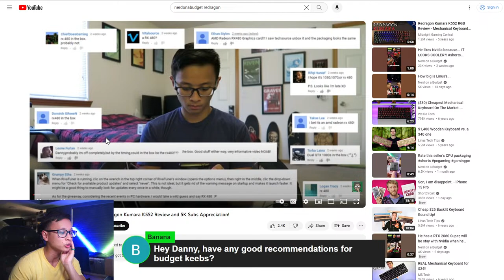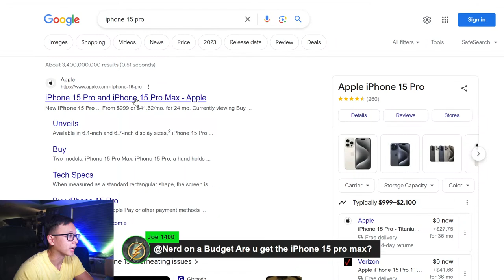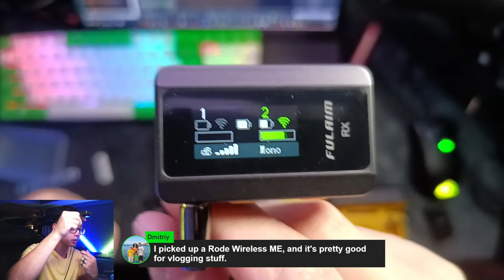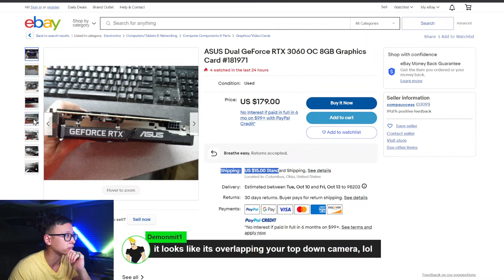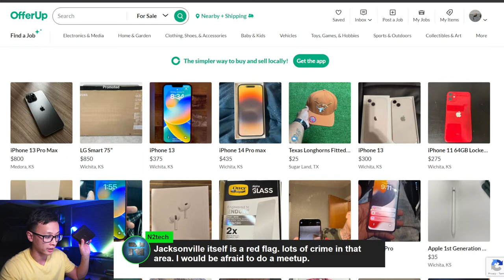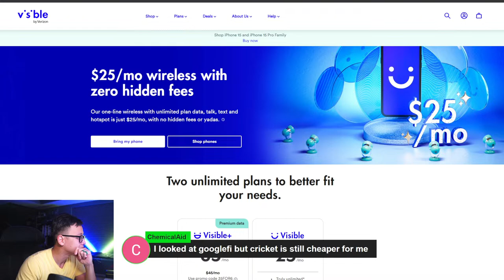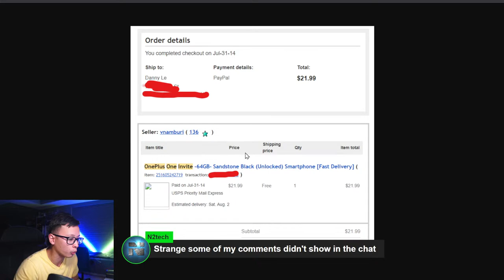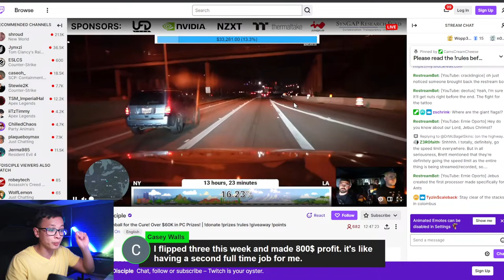🟢 Testing the Fulaim X5 Wireless Mic, Talking Tech, Deal Hunting, and more!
Invites links to the official Nerd on a Budget discord server will have a short expiration time and will be limited initially. This is to control the flow of new members coming in. Invite codes will usually be shared each week during stream.

Want your PC/Setup showcased on stream or have any other PC related questions or PC Part Picker Lists? Wait until I give the signal during stream, then submit via twitter, tag me @nerdonabudget and use noabstreams, and PLEASE LET ME KNOW YOUR YOUTUBE USERNAME AS WELL! Also can submit to the Discord server too!

Timestamps (To be filled out):
0:00:00 - Handstand Stream Start
0:13:19 - $15 mechanical keyboard with removable cable
0:34:20 - Unboxing the Fulaim X5 Mic and Testing it
0:43:32 - Deity D3 sound quality (my main camera shotgun mic)
0:47:04 - Fulaim X5 sound quality
0:54:18 - I ran into a viewer at the grocery store!
0:58:14 - Nvidia's -60 series cards have always been super popular and well regarded
1:03:48 - Looking for RTX 3060's on Offerup and finding a potential scam ad?
1:21:33 - What wireless mic would I recommend?
1:31:37 - Do I still want the iPhone 15? What phone do I use now? What phone carrier do I use?
1:41:08 - Checking out Visible Wireless Phone Plans - $25 single line unlimited?!
1:55:00 - I've been using Oneplus phones since 2014 (OP1, OP2, OP6, OP8Pro)
2:01:11 - Support UFD Tech and the Cannonball Run 2023!

FAQs:
What are my personal PC's core specs?
Intel i7 12700K, RX 6600, 64GB 3600 MHz RAM, Z690i Aorus Ultra, Vetroo V240 AIO, Cooler Master V750 SFX, Hyte Revolt 3 Case

Peripherals:
Keychron K4 with WASD Aftermarket Keycaps, Logitech MX Vertical, NZXT Capsule Mic

Is YouTube your full time job?
I do not do YouTube full time, I am a structural engineer at my day job.

Can I have a FREE PC?
No. Well, maybe, but not if you ask. The free PCs tend to go to people who don't ask.

Mailing Address:
NEW (starting Dec. 2022):
Danny Le
12918 Mukilteo Speedway
Suite C-23 Box 235

OLD (Don't send to this one anymore):
Danny Le